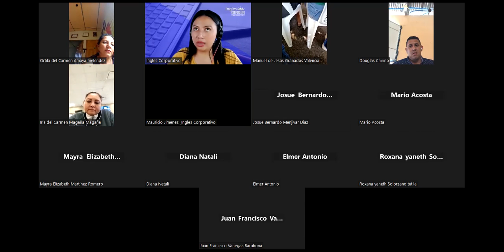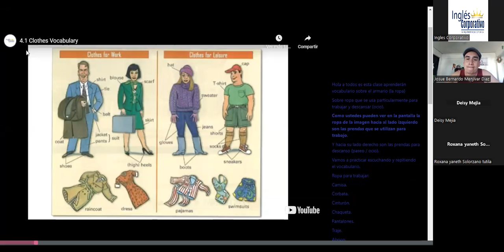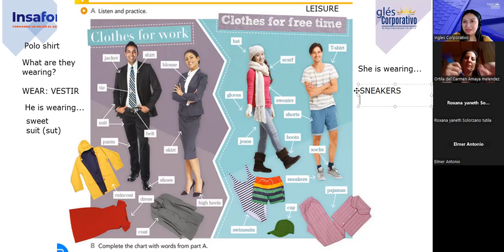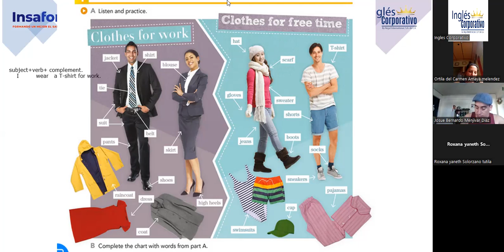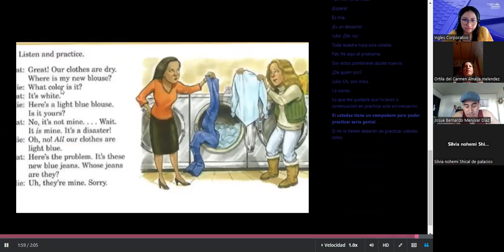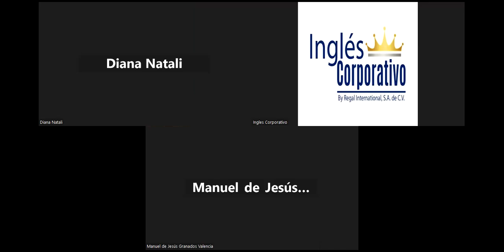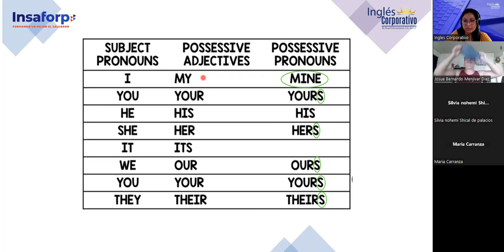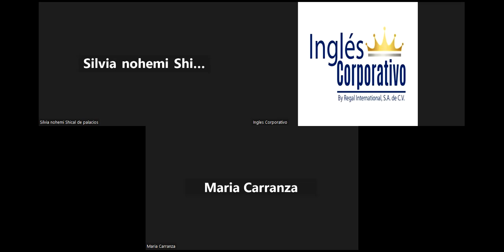Sesion 05-06/9/2023-FI-REGA-103-Argueta- Clothes/Colors/Possessives